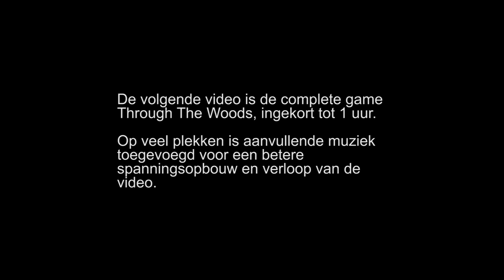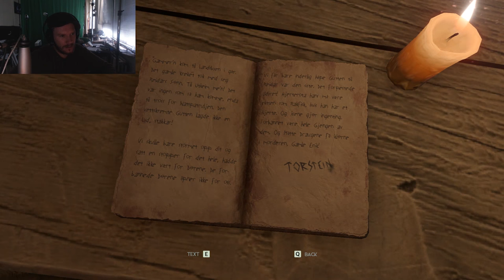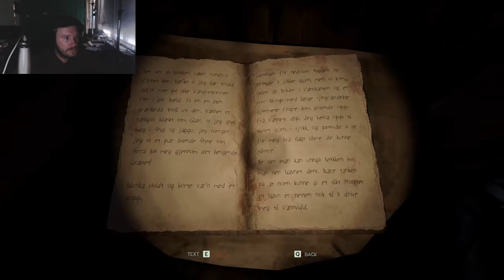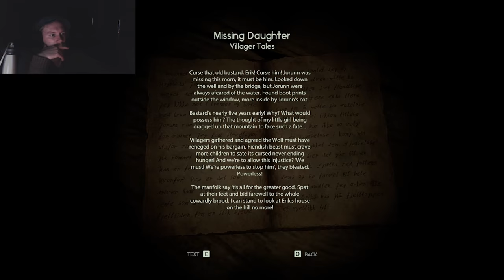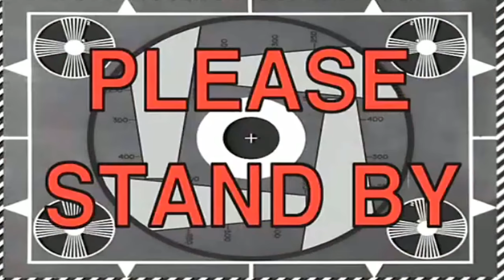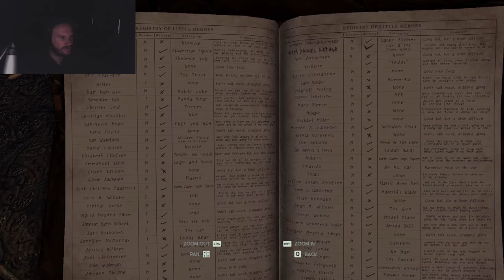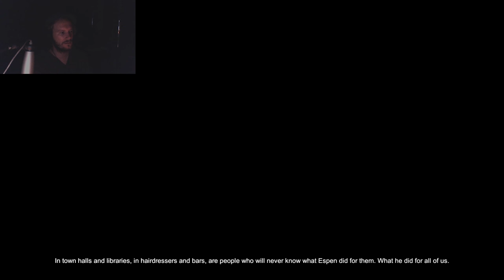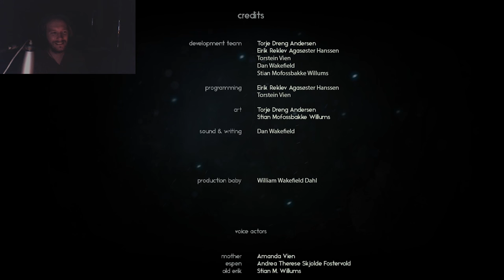Horror Let's Play The Movie - De totale game Through the Woods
WAARSCHUWING:
DE VOLGENDE VIDEO IS NIET GESCHIKT VOOR IEDEREEN
16+, ANGST,  GROF TAALGEBRUIK

HAPPY HALLOWEEN
En daar hoort natuurlijk een horror Let's Play bij!

28 Oktober kwam Through the Woods uit en daarom besloot Vincent in het kader van Halloween meteen aan de slag te gaan met dit Noorse Horror sprookje. Hij offerde zich op voor iedereen die liever niet alleen aan horror survival games begint. Omringd door kaarsen speelde hij de game aan een stuk door. Zijn 8 uren durige logboek aan emoties en scheldpartijen korte hij in tot 1 uur en 4 minuten. De essentie van het verhaal is behouden gebleven

Pak de popcorn er maar bij, of kijk in etappes als het te eng voor je wordt.

Regie, Edit, Script en Camera door ?
Muziek: Jochem de Jong
Vormgeving: Utilitas Productions
Concept GamerGeeks: Jim Vorwald, John Jonk & Vincent van den Broek